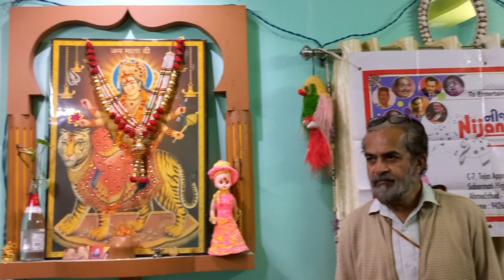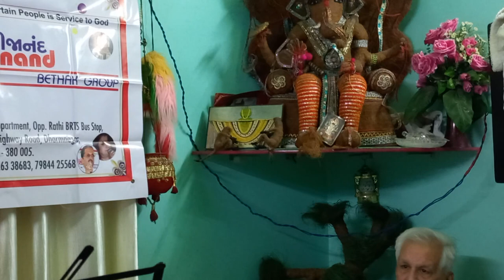Sansar Hai Ek Nadiya By :- Mrugesh khatri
Movie                        :-   Raftaar (1975)
Singer                       :-   Mukesh, Asha Bhosle
music director         :-   Master Sonik , Om Prakash Sonik
lyricist                       :-   Abhilash